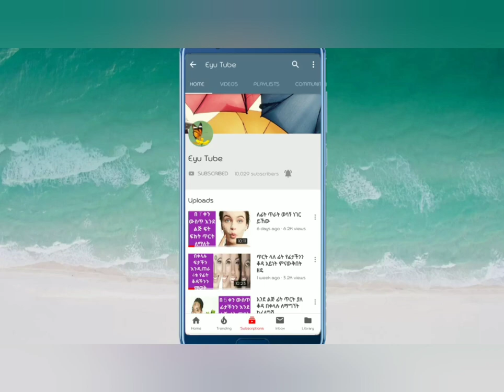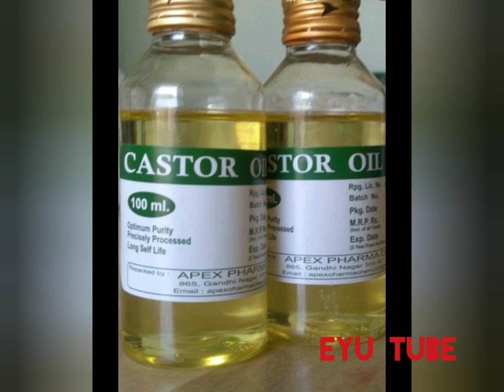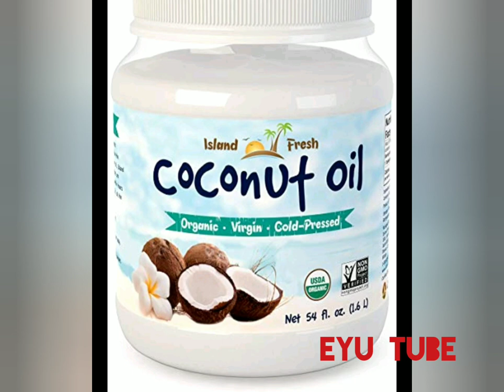ለፈጣን የጸጉር እድገት ተመራጭ ቅባቶች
የጸጉር ቅባት  ለሚበጣጠስ ለሚደርቅ ለ ጸጉር እድገት